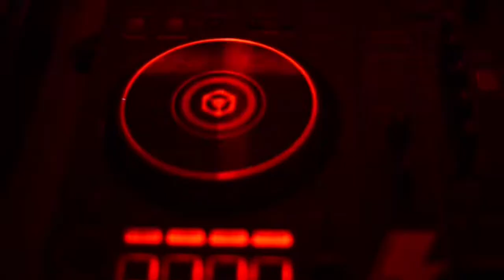Yo, soy BENETTI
Un video hecho con mucho amor para ustedes ❤️